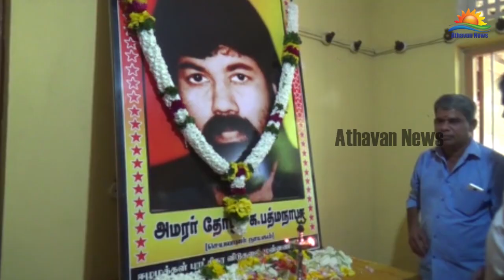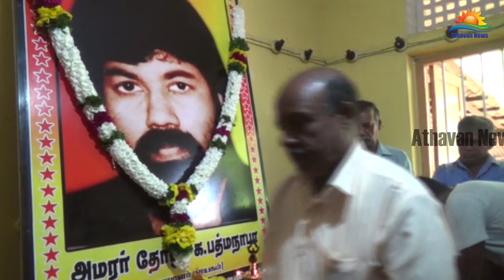தமிழ் மக்களுக்கு முதுகெலும்புள்ள அரசியல் தலைமையே தேவை – சிவசக்தி ஆனந்தன்